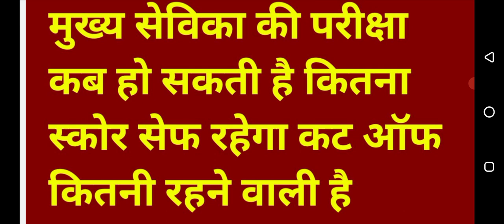upssscMukhya sevika Bharti news today|Mukyasevika Exam Date |mukyaSevika pet cutoff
UPSSSC MUKHYA SEVIKA EXAM 2022
BEST Practice Sets BOOK

lekhpal paper leak|up lekhpal news today|up lekhpal  answer key 2022

2022up lekhpal paper leak|up lekhpal news today|up lekhpal answer key 2022up lekhpal paper analysis#uplekhpalexams uplekhpal
यूपी लेखपाल एग्जाम answer key 2022 || up lekhpal exam answer key 2022 || lekhpal solved paper 2022
up lekhpal exam analysis Up lekhpal exam 31 July 2022 Up lekhpal exam today UpDESCRIPTION FOR  UPSSSC VDO
AMAZON –

lekhpal cutoff 2022 | up lekhpal cutoff 2022 | up lekhpal result 2022 | upsssc lekhpal result